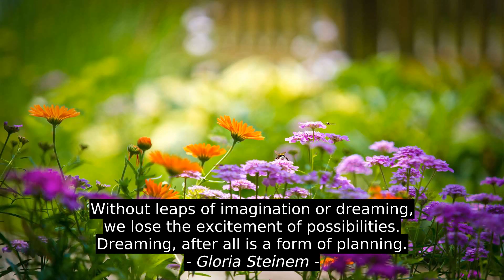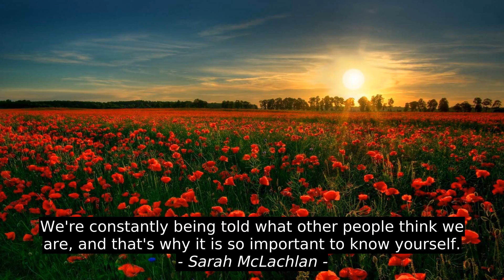Sophie Kinsella Top Motivation Quotes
Joana James, Sarah McLachlan, James Patterson, Gloria Steinem, Harvey Fierstein, Sophie Kinsella, best, inspiration, motivation, citation, top, quotes, success